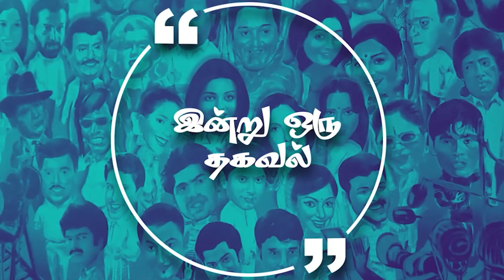விஜய் - ஹன்சிகா மீண்டும் இணைவார்களா?